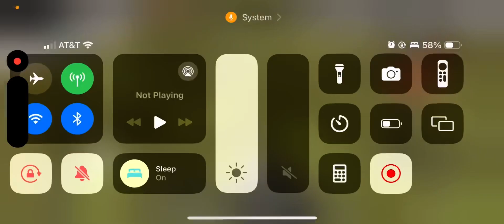Warzone Mobile: How to View Backpack Inventory Tutorial! (For Beginners)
God bless and hope this helped you! Warzone Mobile: How to View Backpack Inventory Tutorial! (For Beginners)